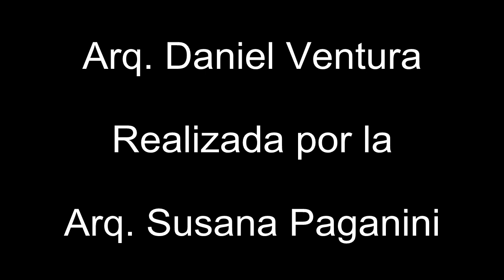Entrevista Daniel Ventura/ Susana Paganini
Entrevista Daniel Ventura/ Susana Paganini en la Facultad de Arquitectura Planeamiento y Diseño
Arq. Daniel VENTURA
Arquitecto de la Facultad de Arquitectura, Diseño y Urbanismo (FADU) de la Universidad de Buenos Aires (UBA), 1992.
Docente adjunto en el Taller de Arquitectura I, en la cátedra del Arq. Justo Solsona FADU-UBA. Realizó en 1992 una investigación sobre Arquitectura Argentina con la Dirección de el Arq. Kenneth Frampton. Columbia University. USA
Se desempeñó como Coordinador y profesor de la Maestría en Diseño Arquitectónico Avanzado de la Secretaría de Posgrado de la FADU-UBA. (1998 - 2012)
Actualmente es Director de la Carrera de arquitectura en la Facultad de Planeamiento Socio Ambiental de la Universidad de Flores en la ciudad de Buenos Aires, donde dirige el proyecto de investigación "La construcción tectónica del espacio".